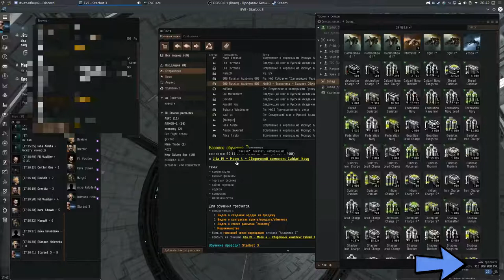"Цена в трюме/складе" торговля 2/30 - EVE online - Русская Академия "000 Russian Academy 000"